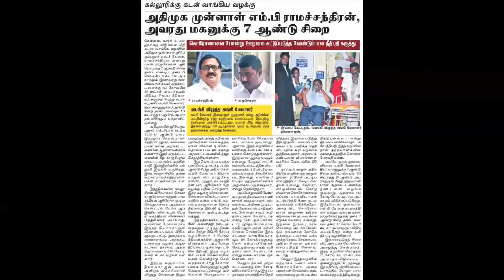Best News 06 Mar 2k20 | The case of borrowing for college sentenced his son to 7 years in prison